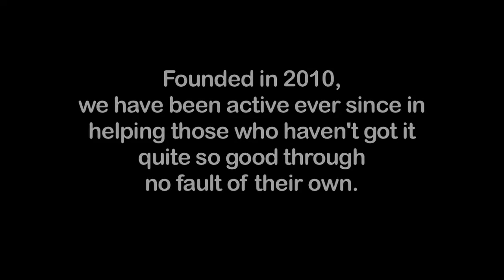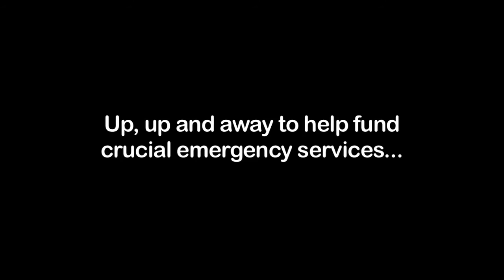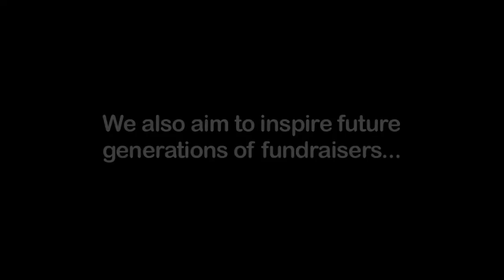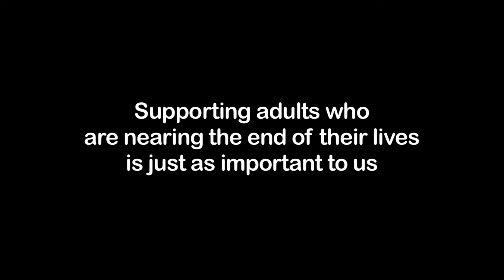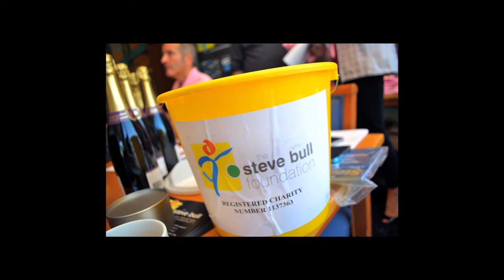The Steve Bull Foundation 2015